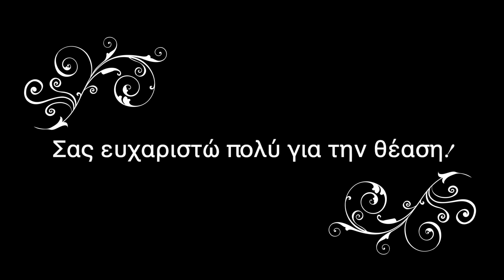Φανταστικά ΜΟΥΣΤΟΚΟΥΛΟΥΡΑ με πετιμέζι πως φτιάχνω | How to Make Greek Moustokouloura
Σήμερα σας παρουσιάζω εξαιρετική συνταγή για ΜΟΥΣΤΟΚΟΥΛΟΥΡΑ που με την ίδια ζύμη και λίγο διαφορετικό ψήσιμο θα πετύχετε κουλουράκια και μαλακά και τραγανά. Στην δίκη μου εκδοχή χρησιμοποιώ και τον μούστο και το πετιμέζι. Όμως αυτό δεν είναι απαραίτητο διότι τον μούστο μπορείτε να το αντικαταστήσετε με την ίδια ποσότητα φρεσκοστυμμένο χυμό πορτοκάλι. Επίσης αν δεν θέλετε να βάλετε το κακάο ( σε αυτή την περίπτωση όμως δεν θα βγουν σκούρα τα κουλουράκια), θα το αντικαταστήσετε με 2 κ.σ. επιπλέον αλεύρι. Εκτός αυτού, αν δεν θέλετε να φτιάξετε τα κουλουράκια με φαρίνα που φουσκώνει, μπορείτε να χρησιμοποιήσετε αλεύρι γ.ο.χ. Καλή επιτυχία!
                            ΣΥΝΤΑΓΗ
Υλικά σε φλιτζάνι των 250μλ
🍇5 φλ. αλεύρι (665γρ)
🍇1 φλ. πετιμέζι (270μλ)
🍇1 φλ. μούστος (200μλ) ή χυμός πορτοκάλι
🍇1 φλ. λάδι (182μλ) ή ηλιέλαιο ή ελαιόλαδο ή και μισό-μισό
🍇1/2 φλ. ζάχαρη
🍇2 κ.σ. κακάο
🍇2 κ.σ. κονιάκ
🍇1 1/2 κ.γ. σόδα
🍇 2 κ.γ. κανέλα
🍇μια πρέζα γαρύφαλλο
🍇μια πρέζα μοσχοκάρυδο (προαιρετικά)
🍇50-60 γρ μαύρη σταφίδα (προαιρετικά)
🍇σουσάμι για από πάνω (προαιρετικά)
Για μαλακά ψήνουμε στο προθερμασμένο στους 170ο στον αέρα για 15´
Για τραγανά στο προθερμασμένο στους 170ο στις αντιστάσεις για 15´